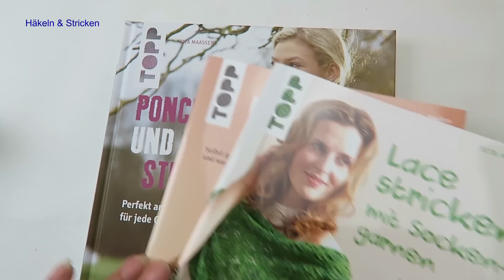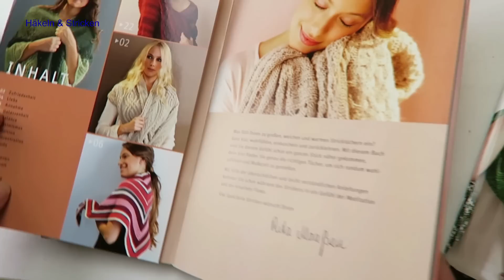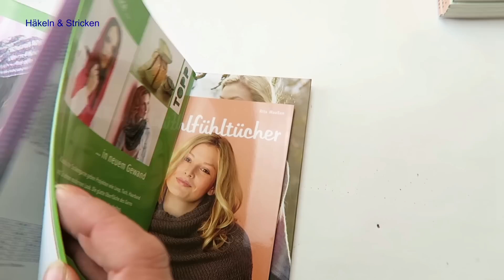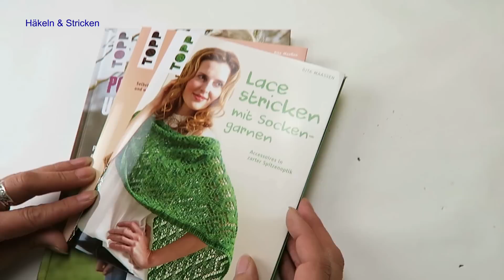ARMSTULPEN STRICKEN I HANDSTULPEN I EINFACH FÜR ANFÄNGER ANLEITUNG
ARMSTULPEN STRICKEN I HANDSTULPEN EINFACH FÜR ANFÄNGER ANLEITUNG I Heute hat Ilona eine Anleitung für einfache aber supersüße Handstulpen für Euch. Viel Spaß beim Video

Bücher von Rita Maaßen

♥ LIEBLINGSWOLLE ♥

★ Unsere Lieblingshefte für den Sommer

★ Unsere Lieblingswolle

★ Hier sind alle Strickstücke drin
die wir schon gestrickt haben

★ PLAYLIST Grundlagen Stricken
Hier sind alle Basics drin

★ Neuer Kanal
„HÄKELN und STRICKEN“

★ Hier sind alle Strickvideos
⇒ sortiert nach Basics, Strickstücke und Muster

★ Loop Schal stricken
Teil 1 und 2 - fuchsia

★ PLAYLIST Strickmuster
Hier sind Muster drin

★ KnitPro Rundstricknadel Holz
ohne Wechselspitze in 8 mm Größe

★ KnitPro Stricknadel Wechselspitze
10 mm - für dicke Wolle

★ Walimex Ringleuchte

🎶 Audiobibliothek Youtube